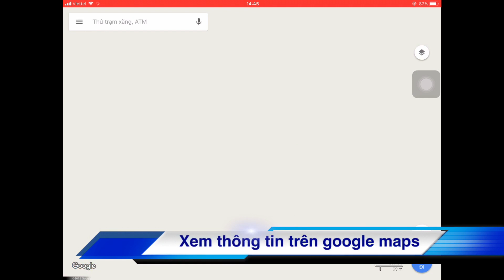Phóng sự hồ câu cá Boss Boy - thegioicauca.com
Phóng sự hồ câu cá Boss Boy - thegioicauca.com - Trảng Bom - Đồng Nai